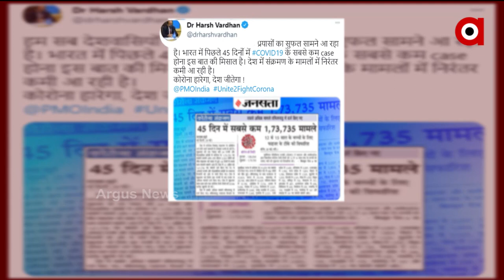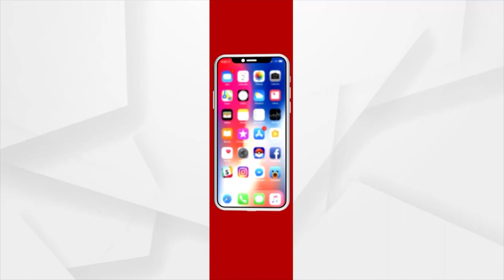ଦେଶରେ ତଳମୁହାଁ କୋରୋନା ଗ୍ରାଫ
ଲଗାତର ୨ ଲକ୍ଷ ତଳେ ଦୈନିକ ସଂକ୍ରମଣ । କେନ୍ଦ୍ର ସ୍ବାସ୍ଥ୍ୟମନ୍ତ୍ରୀଙ୍କ ଟ୍ବିଟ୍ , କରୋନା ଲଢେଇରେ ବିଜୟ ମୁହାଁ ଭାରତ । ସ୍ବାସ୍ଥ୍ୟ ବିଶେଷଜ୍ଞ କହିଲେ ରାଜ୍ୟରେ ପିକ୍ ପାର କରିସାରିଲାଣି ସଂକ୍ରମଣ